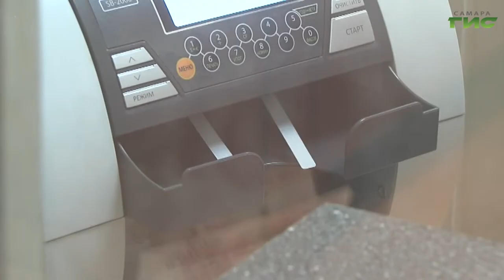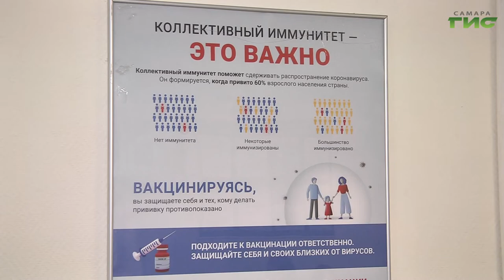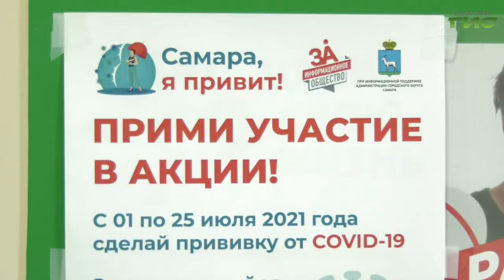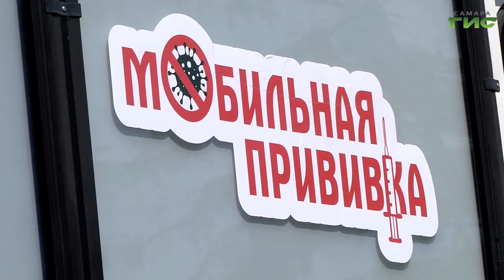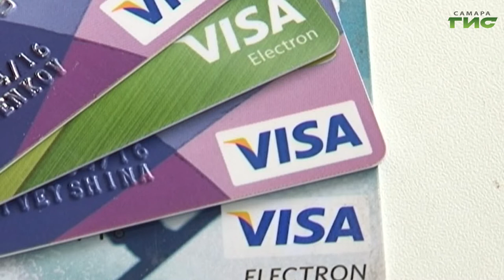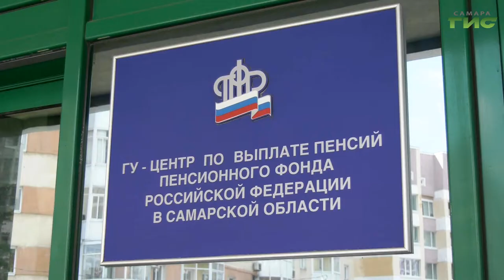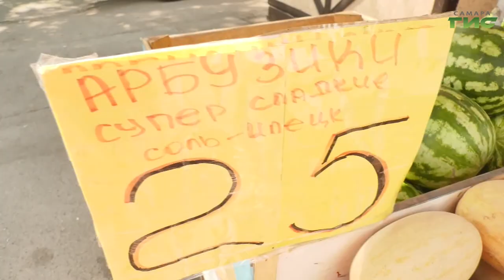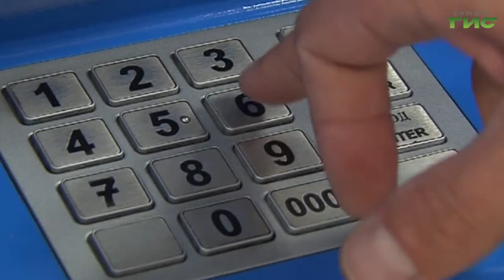"События" от 30.07.2021 (вечер)